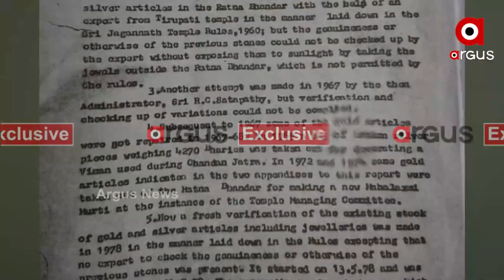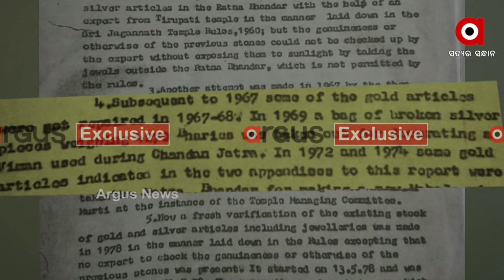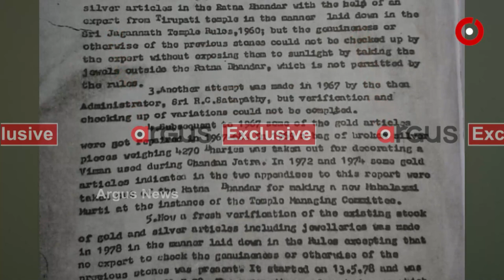ଶ୍ରୀମନ୍ଦିର ରତ୍ନ ଭଣ୍ଡାରକୁ ନେଇ କଣ ଲୁଚାଇବାକୁ ଚାହୁଁଛନ୍ତି ରାଜ୍ୟ ସରକାର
ରତ୍ନ_ଭଣ୍ଡାରେ_ସୁରକ୍ଷିତ_ଅଛି_ତ_ରତ୍ନ
ପ୍ରଶ୍ନ_ପଚାରିଲେ_ଆଇନମନ୍ତ୍ରୀଙ୍କ_ମୁହଁରେ_ତୁଣ୍ଡି
ସାଢେ 4 କୋଟି ଓଡ଼ିଆଙ୍କ ଭାବା ବେଗ ସହିତ ଖେଳ। ଜଗନ୍ନାଥପ୍ରେମୀଙ୍କୁ ରାଜ୍ୟ ସରକାରଙ୍କ ଧୋକ୍କା। କୁଆଡେ ଗଲା ଭିତର ରତ୍ନଭଣ୍ଡାରର ଚାବି। ବିଧାନସଭାର ଉତ୍ତର କହୁଛି 1985ରେ ଶେଷ ଥର ପାଇଁ ଖୋଲା ଯାଇଥିଲା ଭିତର ରତ୍ନ ଭଣ୍ଡାର। ରତ୍ନ ଗଣନା ହୋଇଥିଲା। 35 ବର୍ଷ ପରେ ବି କାହିଁକି ଖୋଲିଲାନି ରତ୍ନଭଣ୍ଡାର। ପ୍ରଶ୍ନ କଲେ ପ୍ରତାପ ଜେନାଙ୍କ ପାଟି ଚୁପ୍